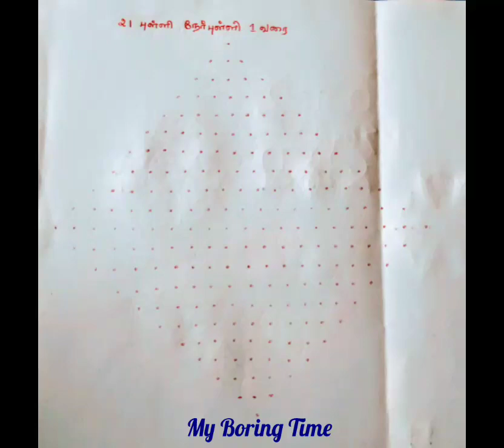Latest Parrot Rangoli kolam with dots # Love birds kolam#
Step by step pictorial representation of simple parrot kolam